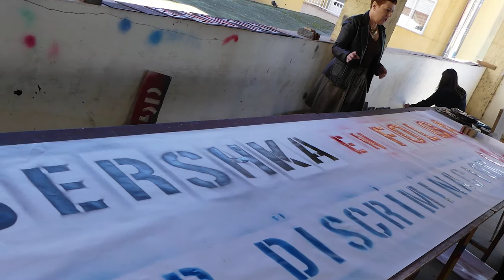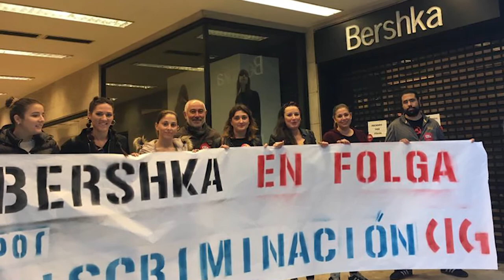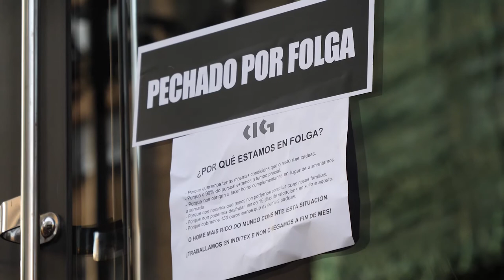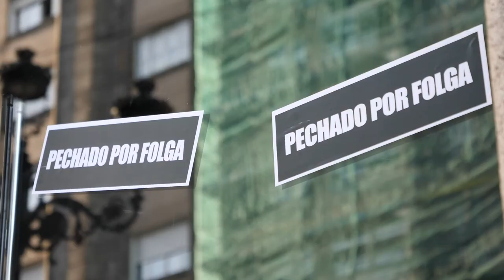Folga en Bershka - Premio 8 de Marzo 2018